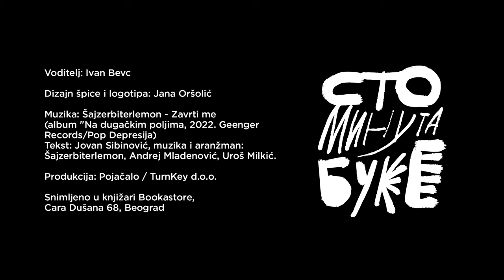Magdalena Blažević - spisateljica I Sto minuta buke 039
Autorka čija je poetika osvojila region, a sada polako osvaja i čitalačku publiku širom Evrope. Svega tri knjige, jedna zbirka priča i dva obimom kratka, ali lepotom izraza i moćnim pričama bogata romana, lansirale su je u sam vrh književnosti naših jezika i donele joj brojnu, posvećenu publiku. Razgovarali smo o njenim, ali i o delima koja su je oblikovala, o putovanjima, fotografiji, selu, ratu i tome koliko je pisanje potreba koja se ne može ignorisati. Epizoda za uživanje i više slušanja.

O čemu smo pričali sa Magdalenom:
00:00:00 - Uvod
00:02:40 - Boravak u Bukureštu na književnoj rezideciji – utisci.
00:10:52 - Otkriće na bukureštanskom buvljaku.
00:18:08 - Na čemu sada radi?
00:34:11 - Odrastanje u malom bosanskom mestu.
00:41:58 - Rat kao važan motiv u njenoj prozi.
00:43:33 - Prva čitalačka iskustva.
00:50:18 - Deda, topla osoba ili hladnokrvni ubica?
00:56:44 - Prve priče se u smeće bacaju.
01:03:00 - Novi roman je o ljubavi. Otkud predrasude prema toj temi?
01:06:37 - Teško opraštanje od likova.
01:11:00 - O selu bez idealizacije.
01:16:30 - Zašto ne piše o Mostaru.
01:18:48 - Posveta Italu Kalvinu.
01:22:56 - Šta joj je donela nagrada T-portala?
01:26:50 - Šta čita, gleda i sluša?

Cara Dušana 68, Beograd